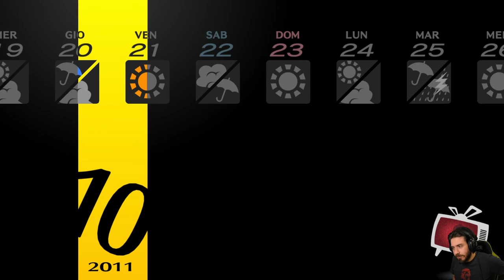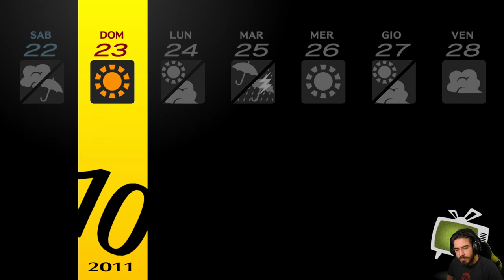Persona 4 Golden [Blind Run] - EP 41 - Lettera di Minacce